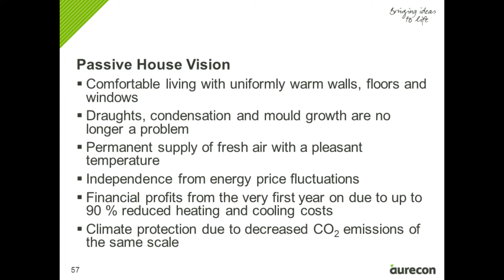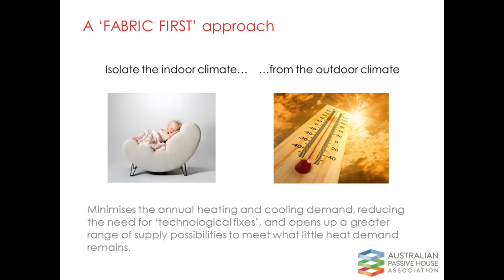Passive House on the Rise trailer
Aesthetics, technicalities, collaboration and fundamentals of Passive House design. This event will explain the essentials of Passive House design and how aesthetics are integrated into the design. It will discuss a range of typologies and dissect the design processes and challenges from each of the building types. The focus will be on educational, high rise and commercial projects, not residential.

Finally this session will address the technicalities that come with Passive House design and outline what a successful project looks like.

Presenter/Author

Darren O'Dea - Principal (Building Physics), Inhabit Group
Darren leads the Building Physics (ESD) practice within Inhabit. Based in Melbourne, he is responsible for the growth and quality of Building Physics consulting services globally.

Through an interest in thought leadership, rethinking the norm and improving the built environment, Darren has operated as a technical advisor at various levels, including historical advisory roles for the Vietnamese and Singapore government on energy efficiency legislation, and active advisory roles with Australian Building Codes Board (ABCB), the Green Building Council of Australia (GBCA), Climate Works, the Australian Sustainable Built Environment Council (ASBEC) and as acting Chairperson of the Australian Passive House Association (APHA).

Johanna Trickett - ESD Consultant, Aurecon
Johanna is an ESD Consultant with Aurecon in Melbourne. Johanna has held roles as an architect, sustainability advisor and ESD consultant, which enables her to bring a diverse range of design, engineering and stakeholder engagement experience into every project.

During 13 years local and international industry experience, she developed a keen eye for design cantered sustainability solutions. Johanna is a certified Passive House Designer with a great passion to establish this world leading energy performance and indoor comfort standard in Australia.